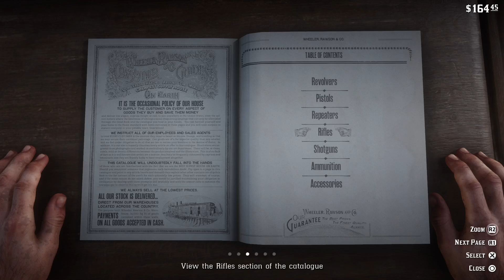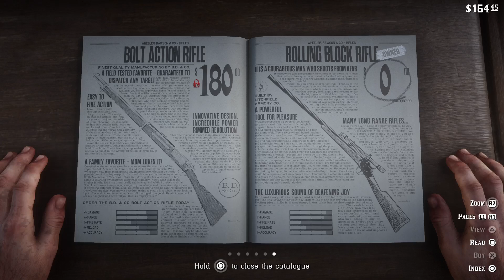The Sheeps And The Goats Red Dead Redemption 2